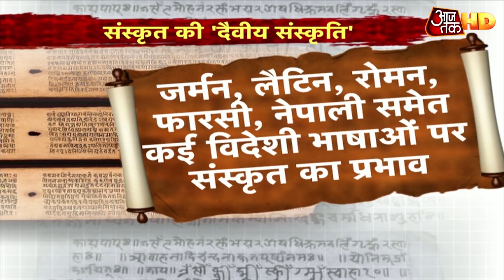मात्र भाषा बनकर रह गई संस्कृत को बढ़ावा देने का सरकार का फैसला कितना सही ?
उत्तर प्रदेश की योगी आदित्यनाथ सरकार ने बड़ा फैसला किया है. योगी सरकार ने सरकारी कामकाज में अब संस्कृत भाषा को भी जोड़ दिया है. उत्तर प्रदेश में अब सरकार सूचना विभाग के कामकाज को हिंदी, उर्दू और अंग्रेजी भाषा के अलावा संस्कृत में भी प्रकाशित करेगी.